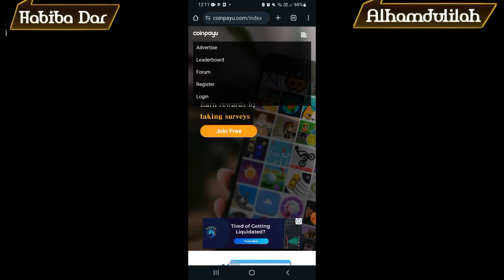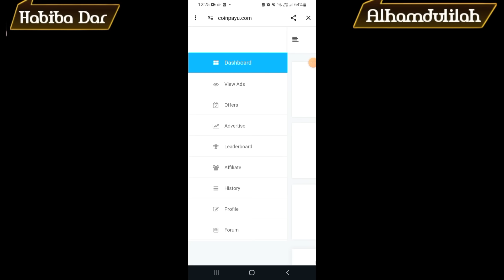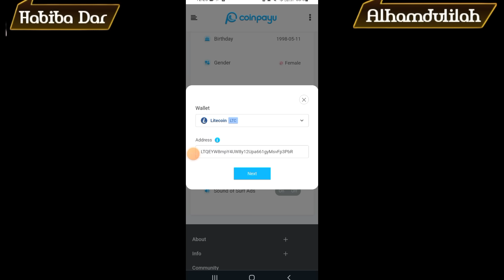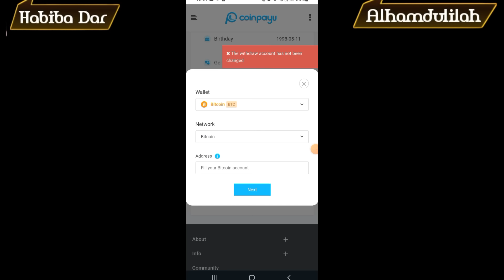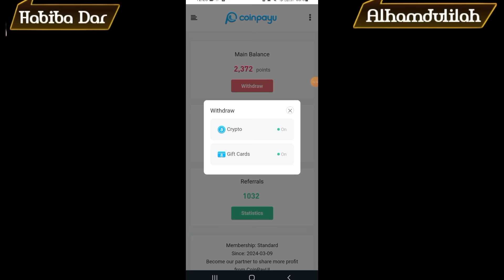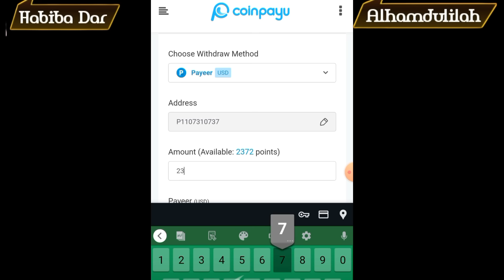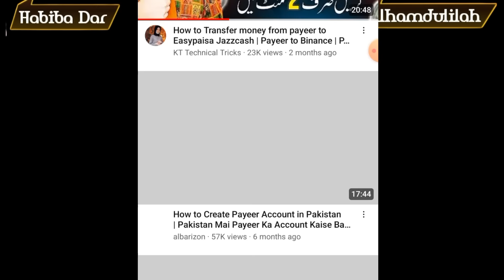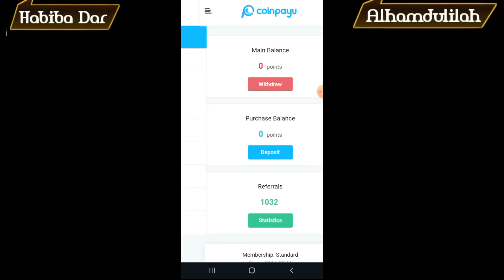Live🔥Withdrawal Easypaisa Real Earning App | Online Earning in Pakistan from Earning app coinpayu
Daily Withdrawal🏆Earning App Without Investment | Watch ads and Earn Money Online from coinpayu App

Watch Ads & Earn Money Without Investment | Real Online Earning | Online Earning Without Investment

Aslam O Alikum Guys Welcome To The New Video in the video I am goona telling you about Watch Ads & Earn Money Without Investment | Real Online Earning | Online Earning Without Investment.

User Name:
habiba_dar_928